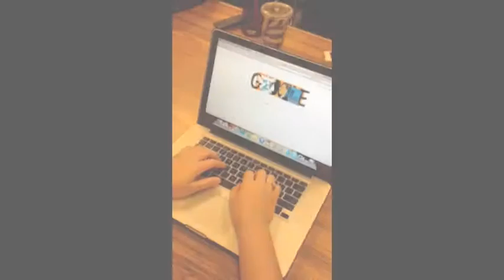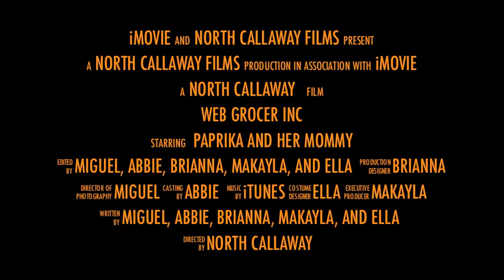Web Grocer Inc Commercial